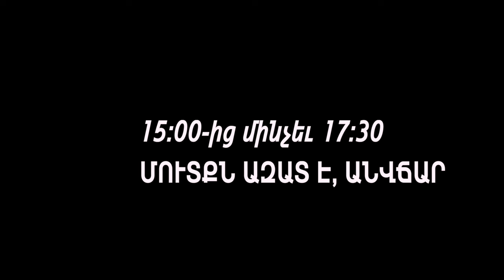ՎԱՀՐԱՄ ՍԱՀԱԿՅԱՆԸ՝ ՆՈՐ ԳՐՔԻ ԵՎ ՇՆՈՐՀԱՆԴԵՍԻ ՄԱՍԻՆ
Շնորհանդեսը կիրակի օրը՝ ապրիլի 14-ին, Նկարիչների տանը, 15։00-ից մինչեւ 17։30
Բաժանորդագրվեք Վահրամ Սահակյանի տելեգրամյան ալիքին՝